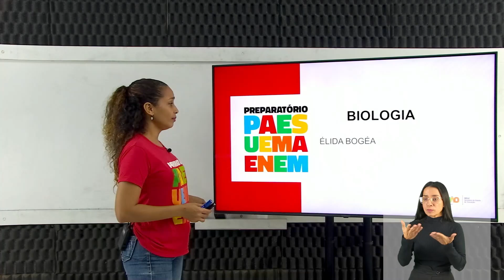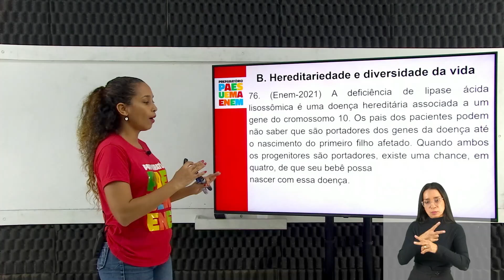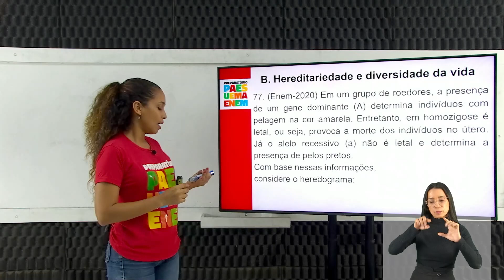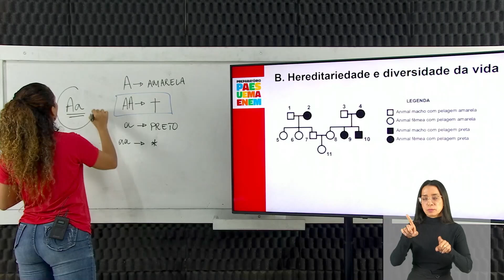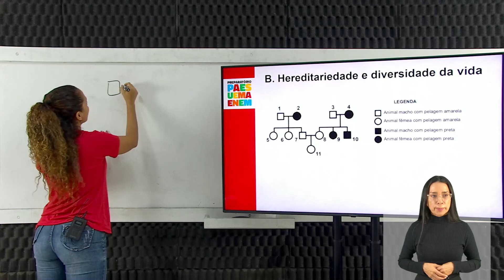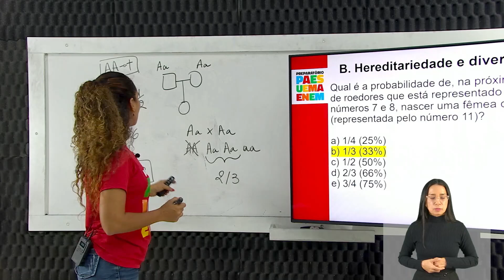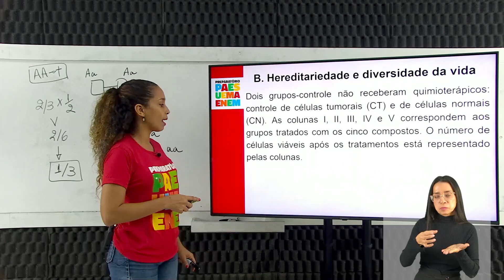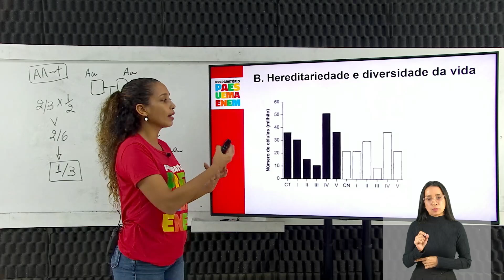BIOLOGIA - B - Hereditariedade e diversidade da vida. (76 a 78) - Élida Bogea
Resolução de questões com Prof. Élida Bogea sobre B - Hereditariedade e diversidade da vida. (76 a 78). Vamos acompanhar?

00:00 - INÍCIO
00:41 - Questão 76 - (Enem - 2021) Doenças hereditárias e padrões de herança genética
05:04 - Questão 77 - (Enem - 2020) Genética e herança de características em organismos
14:38 - Questão 78 - (Enem - 2020) Avaliação da eficácia e toxicidade de quimioterápicos no tratamento de tumores